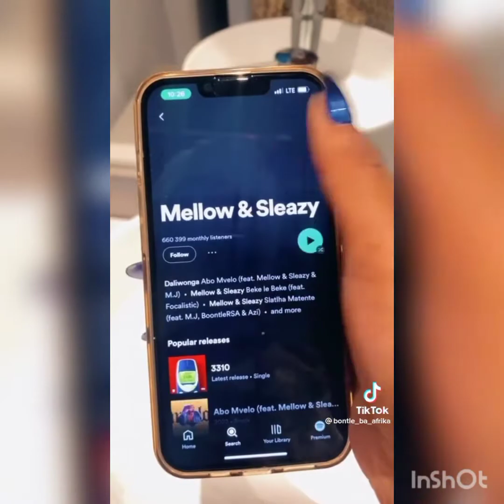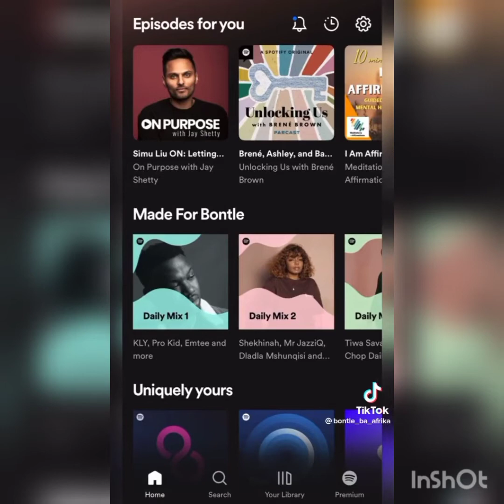Bontle modiselle tiktok videos 🔥🔥❤️👑